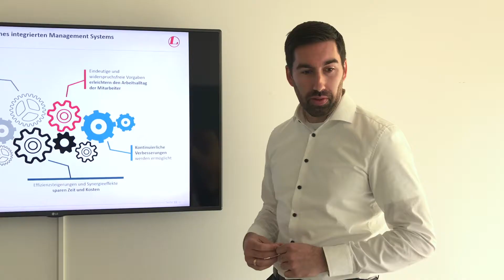Webinar: Strukturiert und effizient durch ein integriertes Managementsystem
Der Schlüssel für die erfolgreiche Umsetzung eines integrierten Managementsystems liegt in der schlanken und transparenten Integration von Unternehmensprozessen und externen sowie internen Anforderungen, wie z.B. Qualitäts- oder Informationssicherheitsmanagement.

Schwerpunkte des Webinars:
(1) Aktuelle Herausforderungen und Vorteile eines integrierten Managementsystems
(2) Vorgehensweise zum Aufbau und der (Weiter-) Entwicklung eines integrierten Managementsystems
(3) Beispiele aus der Praxis